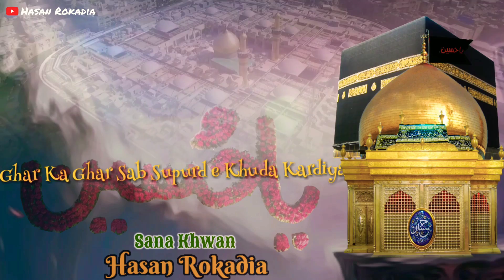Muharram Status 2020 || Jis Ne Haq Karbala || Islamic Status || Hasan Rokadia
Jisne Haq Karbala Mein Adaa Kar Diya
Apne Nana Ka Wada Wafa Kardiya

 Akht#MuharramWhatsappStatus2020#MuharramStatus
muharramstatus_2020 Shahadat e imam hussain bayan shan e imam hussain baya qawwali, qawwali Whatsapp Status, poweStatus ,josh qawwali Whatsapp Status , dj qawwali Whatsapp Status , dj remix whatsapp status, dj qawwali new, haq Hussain qawwali Whatsapp Status, haq husaain moula Hussain qawwali, haq Hussain moula Hussain dj remix whatsapp status, haq Hussain dj. power bass remix qawwali, bass qawwali Whatsapp Status, iMovie status, videostar whatsapp status, CCP edits, jazbe wali qawwali Whatsapp Status, sunni jazba Khwaja Garib Nawaz, Qawwali, New Qawwali 2020, download, New Qawwali 2020 Dj. 2020 Qawwali Dj. hussain muharram status videomuharram whatsapp status, Muharram whatsapp status 2018, Muharram noha whatsapp status, Muharram 1440, Nadeem sarwar whatsapp status, Imam hussain whatsapp statusya hussain qawwali status video song nmuharram new status video songwada he ya hussain whatsapp status, Wada hai ya hussain matam, New noha whatsapp status, Matam whatsapp status, Wada hai, Nohay, Moharram whatsapp status, New moharram matam, Moharramwhatsapp status video, Whatsapp video, Whatsapp status, Whatsapp video status, Latest, New whatsapp status video muharram, Whatsapp status video for qawwali Whatsapp status video cute, Whatsapp status video dialogue hindi, Whatsapp status video islamic, Whatsapp status video jannat, What
New moharram 2020 whatsapp status
Mera Baadshah Hussain
Imam Hussain
 Islamic status
MuhaNaat status
Muharram WhatsApp status
Muharram special status
WhatsApp status 2020
Tahir raza qadri status
Lyrics WhatsApp status
All Islamic status with lyrics
All Islamic status channel